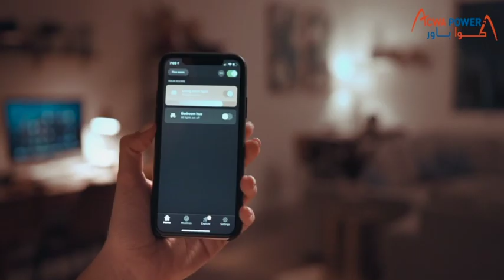ACWA Power - Power Stories, Yahya Al Khoshi, Executive Managing Director, Sakaka Solar Project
"للطاقة حكايات" .. سلسلة من القصص يرويها مواهبنا السعودية الشابة التي تساهم في صناعة قصة نجاحنا بــ "أكوا باور". ونستفتح أولى هذه الحكايات مع المهندس يحيى الخشي، المدير التنفيذي لمشروع سكاكا للطاقة الشمسية، حيث يشاركنا تجربته الملهمة في قيادة تطوير وتنفيذ أول مشروعات البرنامج الوطني للطاقة المتجددة.. شاهدوا معنا ما قاله المهندس يحيى عن تجربته..